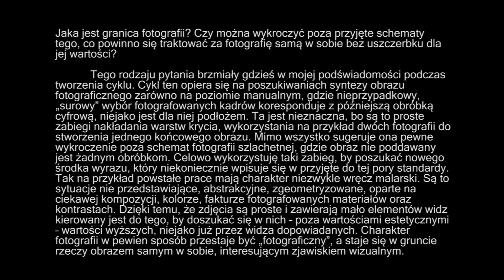E Borowski 2018 Fotografia